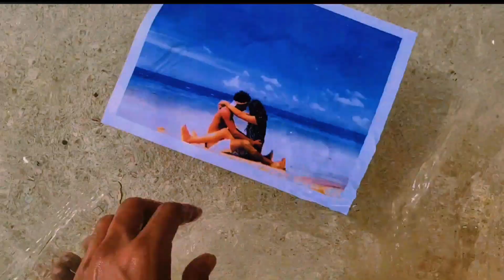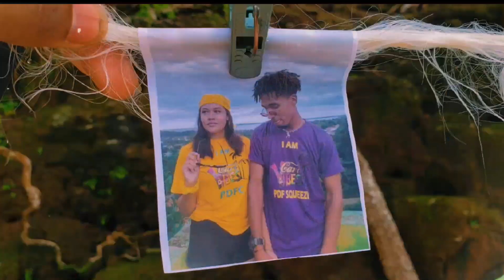PDF Squeeze- "Wonder" (oficial music video) (direct by PDF)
song lyrics:

girl I wonder where you are
girl I miss to stay with you
I miss your kisses on my neck
and heard your voices feel you breathe.
cross my fingers true your hair.
hoping one day I got you near.
my life won't rest till I find you dear.
my love for you travel miles away.